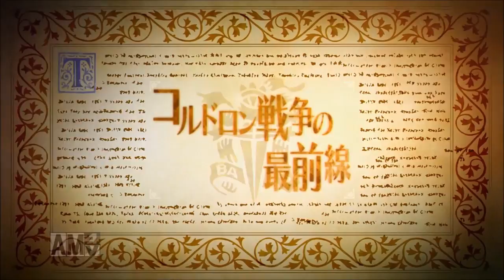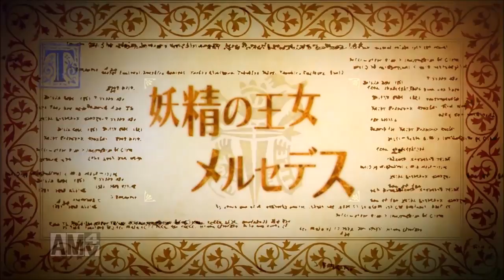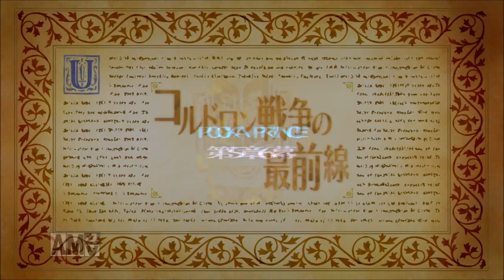【コルネリウス編】オーディンスフィア レイヴスラシル実況プレイ♯14【第5章 亡国バレンタインの首都 】